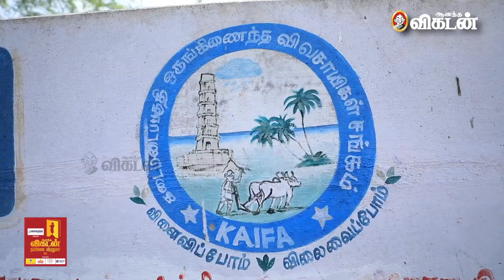Vikatan Awards | 132 ஏரி, குளங்களை தூர்வாரி பசுமை காத்த இளைஞர்கள்! - KAIFA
The Vikatan Nambikkai Awards is an annual event that celebrates and recognises individuals and organizations for their outstanding contributions in various fields. Held in 2023, this year's event promises to be a spectacular showcase of talent, dedication, and perseverance. Nominees will be chosen based on their exceptional performances in their respective fields, as well as their overall impact on society. The event will also feature live performances by some of the most talented artists in the industry.  The audience can expect to be entertained by electrifying music, dance, and drama performances throughout the event. The Vikatan Nambikkai Awards is an excellent platform for recognising and encouraging talent in various fields, and it promises to be an unforgettable experience for everyone involved.